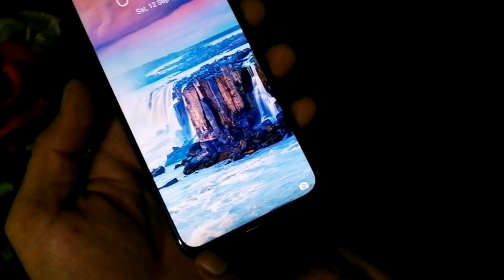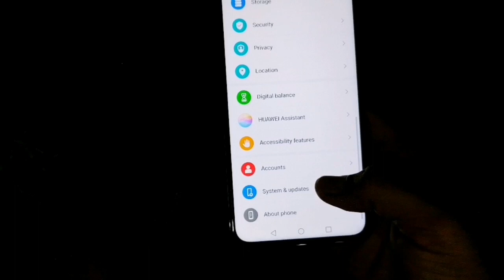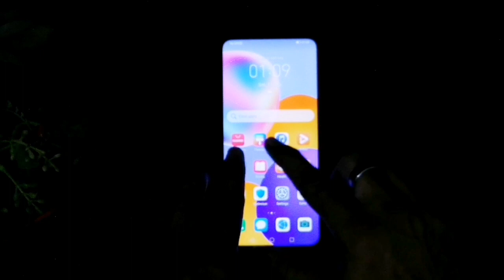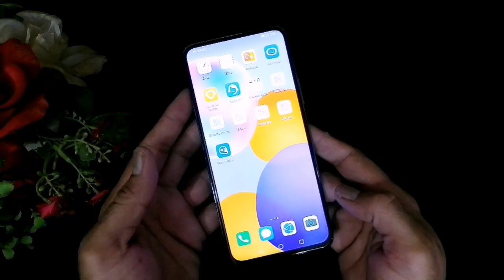Huawei Y9a hands on Review | First look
Hello Everyone,

In this video i will show you "Huawei Y9a" First look and hands on review.

Thanks